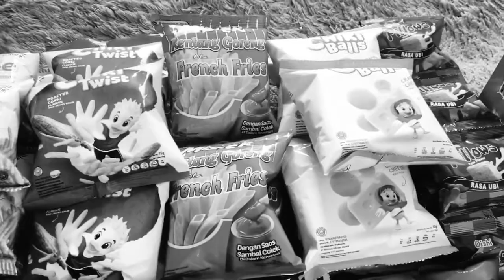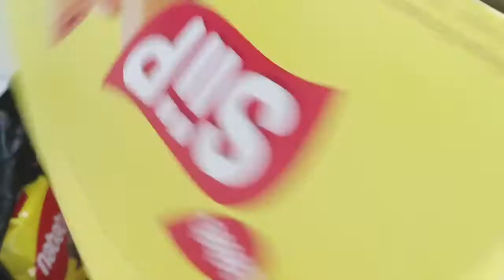UNBOXING HARTA KARUN UNTUK ANAK || SKIN CARE ANAK || RESEP TEMPE KERING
Balik lg di channel aku, apa kabar nih temen2 semua? Mudah2an semuanya dalam keadaan sehat ya, aamiin...
Ohya video kali ini aku bakalan kasih liat snack2nya anak aku dan ada resep untuk tempe kering juga. Di tonton videonya sampe habis ya!
Happy watching💕